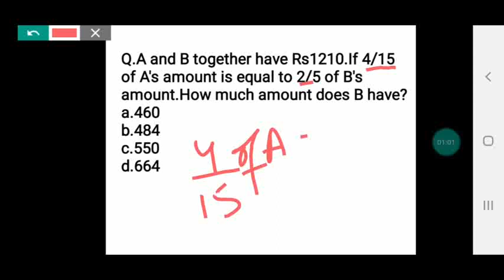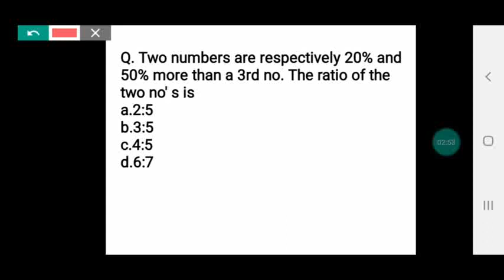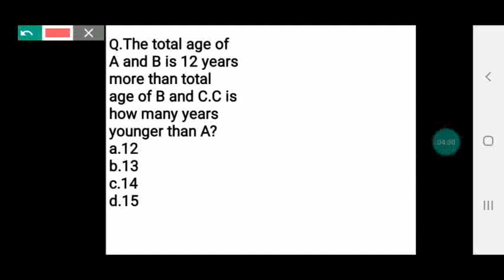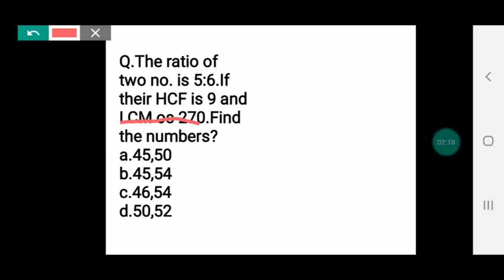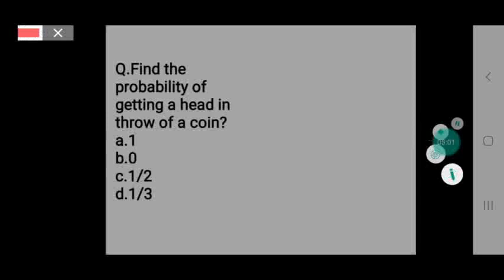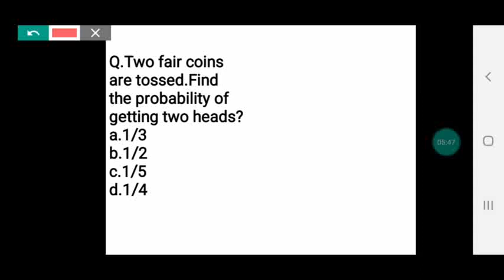PREVIOUS JKSSB PAPER- II | MATHEMATICS | VISHAL SIR | JKSSB CLASS IV RECRUITMENT